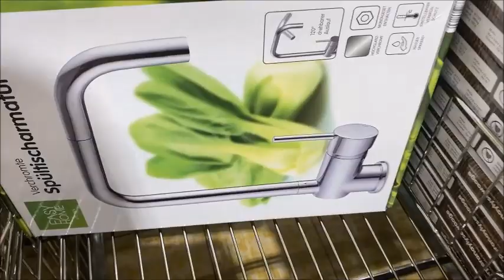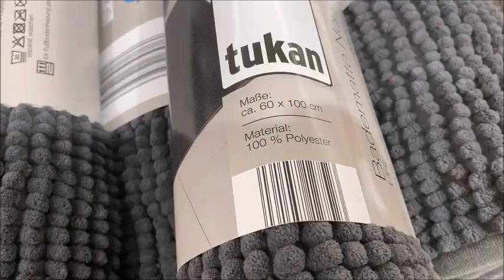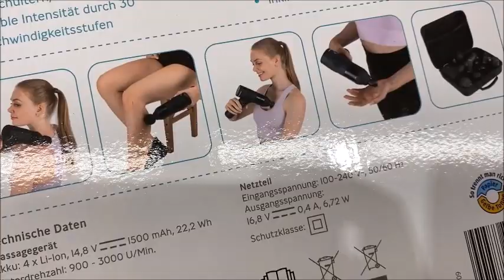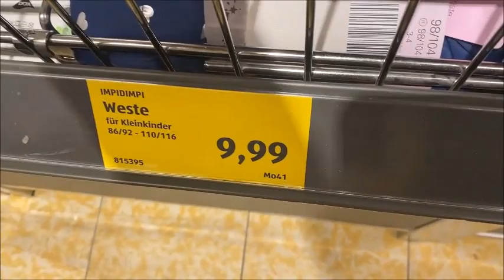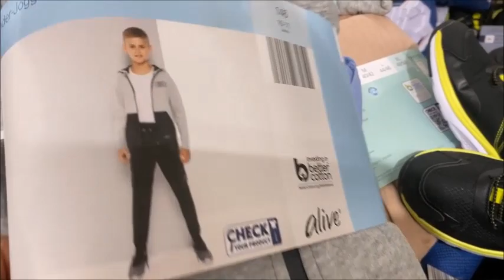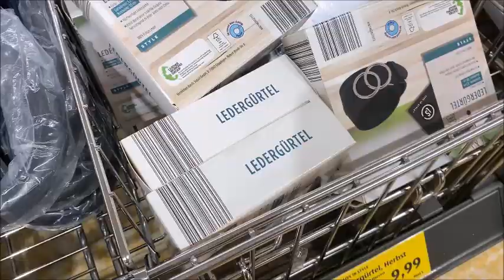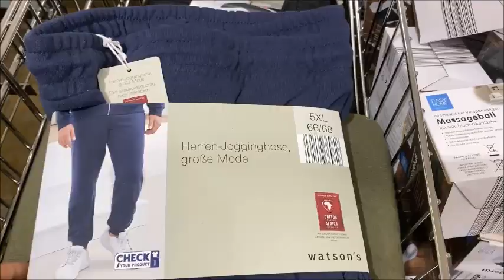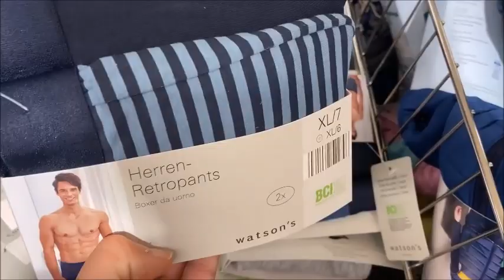Aldi 11 10 2022جديد ألدي أكسسورات😍😍 رائعة و ملابس 😲روعة لأطفال 🤩🤩لا تفوتكم